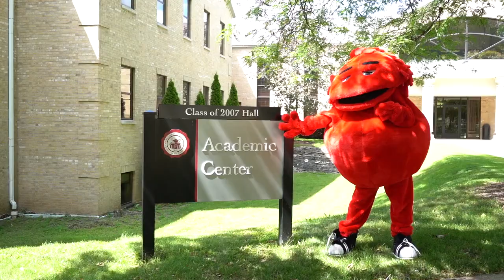Wayland Academy—The Heart of the Heartland